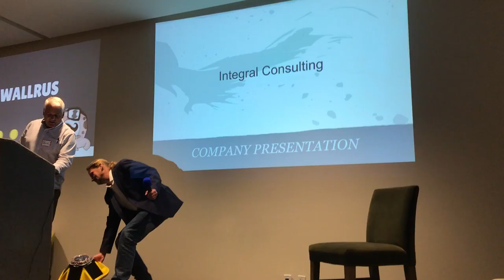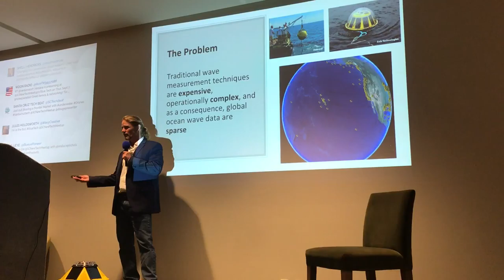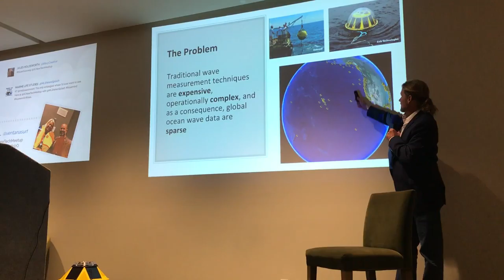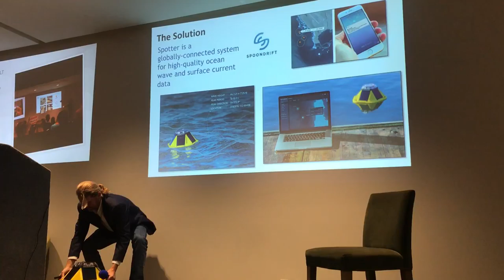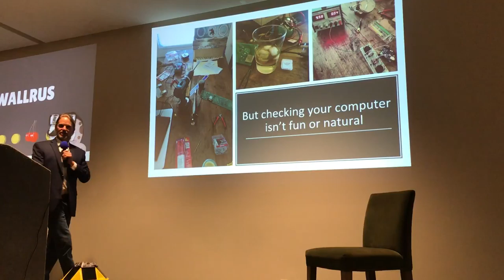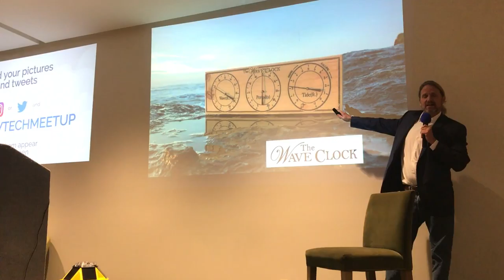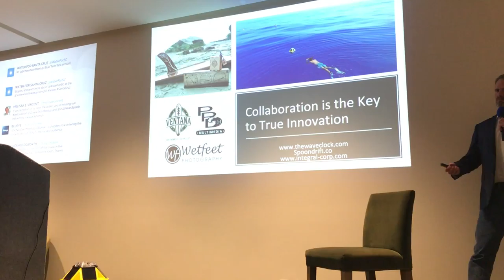The WaveClock at The Santa Cruz New Tech Meetup